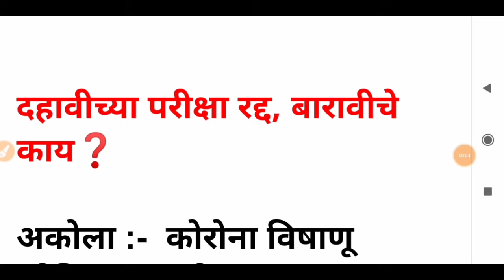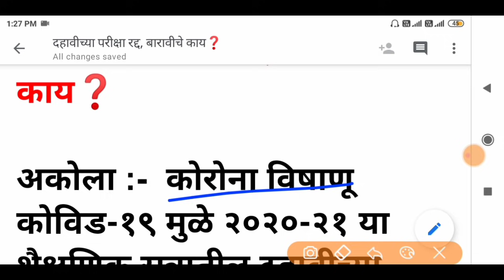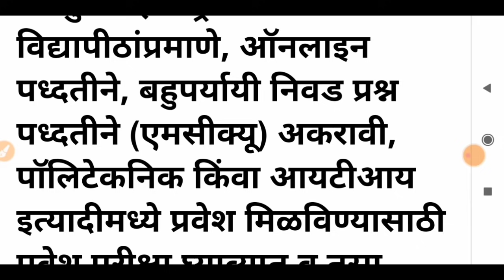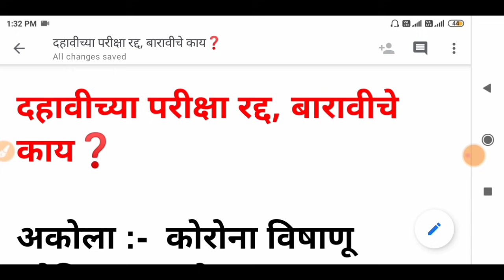महाराष्ट्र बोर्ड परीक्षा 2021 | HSC Exam 2021 Update | HSC Board Exam 2021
Maharashtra Board Exam 2021 | SSC Board Exam 2021 | HSC Board Exam 2021 | Board Exam 2021 | SSC, HSC

Board Exam 2021 | Board Exam 2021 News Today | Board Exam Date 2021 | SSC, HSC Board Exam 2021 News

More Features :
1) Saari important books milengi solved video solutions ke saath
2) Previous year papers, Important PDFs, Question Bank
3) Crash Course, Mock Tests, Quiz
4) India's biggest student's community
& much more

3 Crore se zyada bachho ka bharosa!!"

New Mobile Only ₹8,000 ( नवीन मोबाईल फक्त 8,000 रुपये मध्ये ) लिंक ला क्लिक करा👇👇

New Mobile Only ₹10,000 ( नवीन मोबाईल फक्त 10,000 रुपये मध्ये ) लिंक ला क्लिक करा 👇👇

New Mobile Only ₹16,000 ( नवीन मोबाईल फक्त 16,000 रुपये मध्ये ) लिंक ला क्लिक करा👇👇

New 5G Mobile Only ₹29,000 ( नवीन 5G मोबाईल फक्त 29,000 रुपये मध्ये ) लिंक ला क्लिक करा👇👇

New Watch Only ₹100 ( नवीन घड्याळ फक्त 100 रुपये मध्ये ) लिंक ला क्लिक करा👇👇

New Watch Only ₹300 ( नवीन घड्याळ फक्त 300 रुपये मध्ये ) लिंक ला क्लिक करा👇👇

New Watch Only ₹500 ( नवीन घड्याळ फक्त 500 रुपये मध्ये ) लिंक ला क्लिक करा👇👇

New Watch Only ₹1,000 ( नवीन घड्याळ फक्त 1,000 रुपये मध्ये ) लिंक ला क्लिक करा👇👇

New Earphone Only ₹100 ( नवीन हेडफोन फक्त 100 रुपये मध्ये ) लिंक ला क्लिक करा👇👇

New Earphone Only ₹300 ( नवीन हेडफोन फक्त 300 रुपये मध्ये ) लिंक ला क्लिक करा👇👇

New Earphone Only ₹500 👇👇

New Best Earphone Only ₹1,000 ( नवीन हेडफोन फक्त 1,000 रुपये मध्ये ) लिंक ला क्लिक करा👇👇

New Computer Only ₹10,000 ( नवीन कॉम्पुटर फक्त 10,000 रुपये मध्ये ) लिंक ला क्लिक करा👇👇

New Computer Only ₹15,000 ( नवीन कॉम्पुटर फक्त 15,000 रुपये मध्ये ) लिंक ला क्लिक करा👇👇

New Best Computer Only ₹28,000👇👇

New Laptop Only ₹22,000👇👇